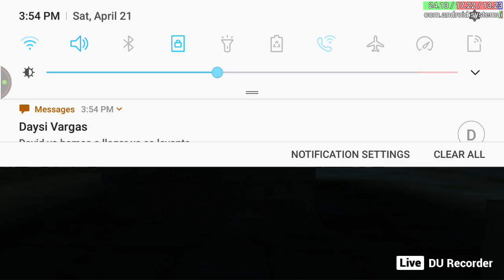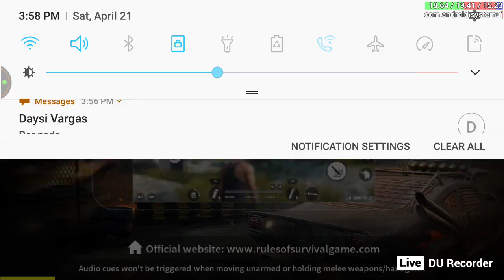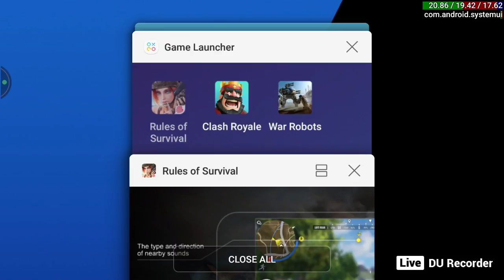Rules Of Survival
disculpen si hay mala calidad! hola a todos